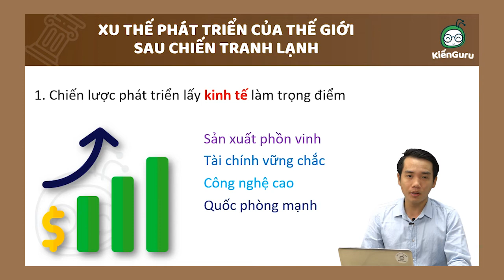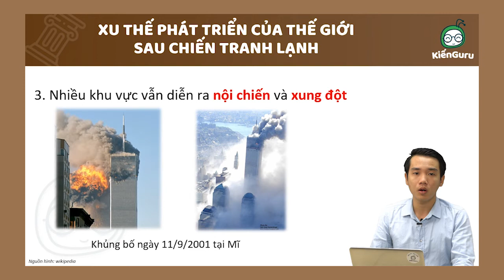12 - Nắm trọn bài học "Xu thế phát triển của thế giới sau chiến tranh lạnh"-Học ngay cùng Kiến Guru!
Sau chiến tranh lạnh, mỗi quốc gia lựa chọn cho mình một xu thế khác nhau để phát triển đất nước. Vậy bạn có biết 4 xu thế để phát triển của thế giới là gì không? Cùng thầy Tuấn Anh khám phá bí mật này trong bài học ngày hôm nay nhé!

🡺 KIẾN GURU APP: TỰ HỌC TẠI NHÀ – ÔN LUYỆN THẢ GA!
🌍 Tải app/truy cập để thi thử